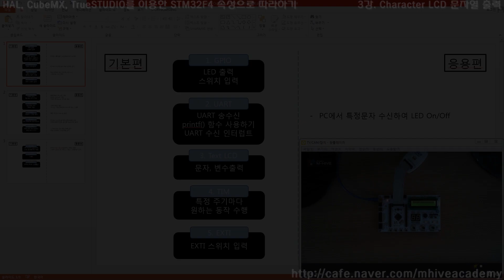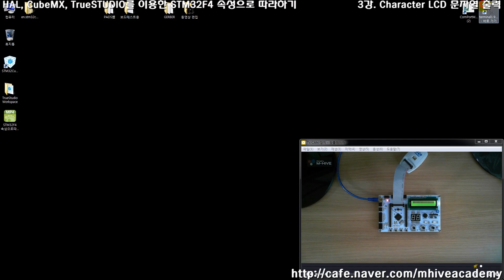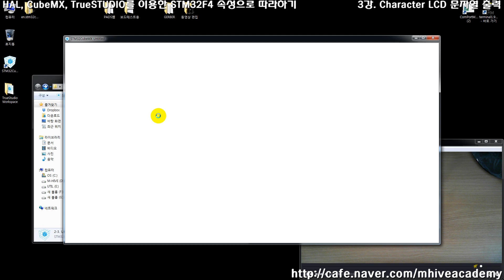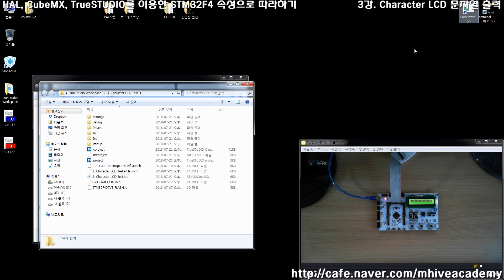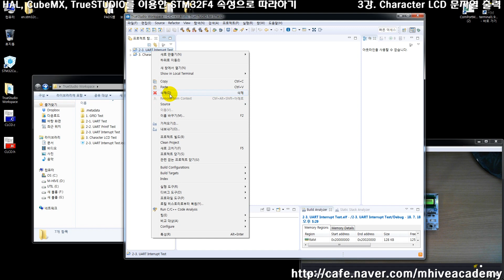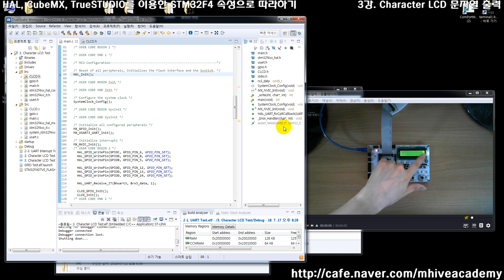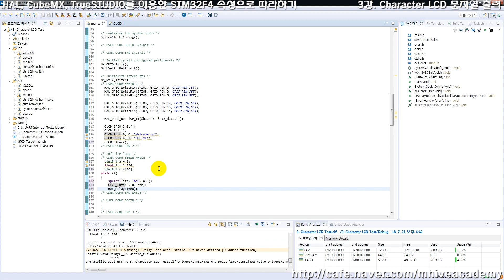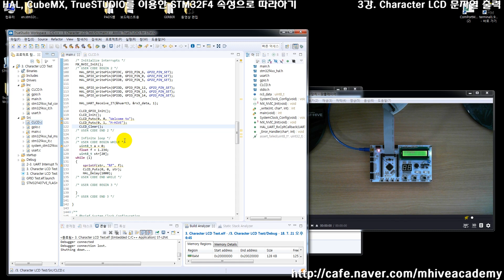[HAL, CubeMX, TrueSTUDIO를 이용한 STM32F4 속성 강의 강좌] 3강. Character LCD (Text LCD) 문자열 및 변수출력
※ 영상 속 실습 보드는 아래 링크를 통해 구매하실 수 있습니다.

안녕하세요 M-HIVE ChrisP 입니다.

"HAL 드라이버, CubeMX, TrueSTUDIO를 이용한 STM32F4 속성으로 따라하기" 동영상 강좌 입니다.

본 영상은 "3강. Character LCD 문자열 및 변수 출력" 으로

- TrueSTUDIO 프로젝트에 사용자 라이브러리 파일 추가하기 (CLCD.c 및 h)
- 캐릭터 LCD 인터페이스 방법 설명
- CLCD 라이브러리 함수 설명
- 캐릭터 LCD에 문자열 출력
- sprintf 함수를 이용한 변수 출력

에 대한 내용으로 진행됩니다.